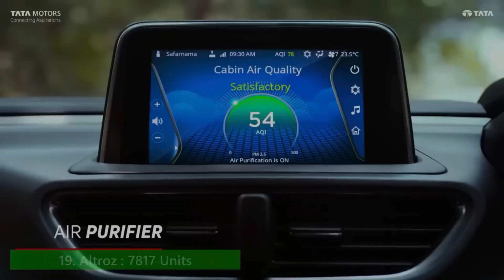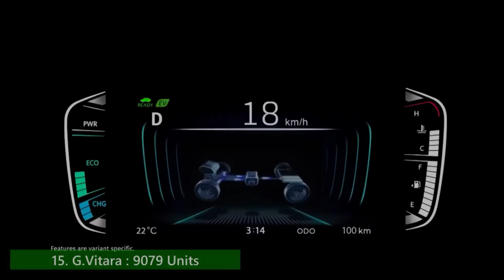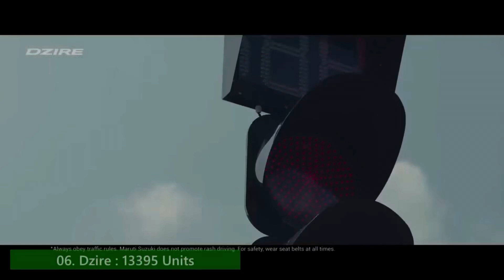क्या Brezza ने nexon को सच में हरा दिया | top 25 cars sales report in July 2023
Top 25 cars in India
Car sales report
Nexon sales report
Breeza sale report